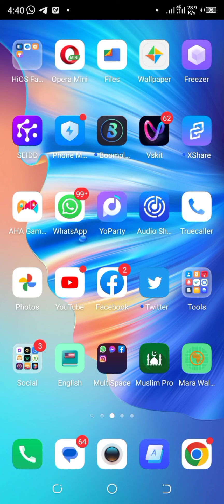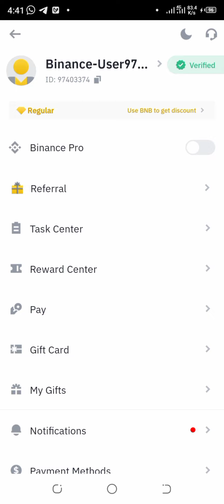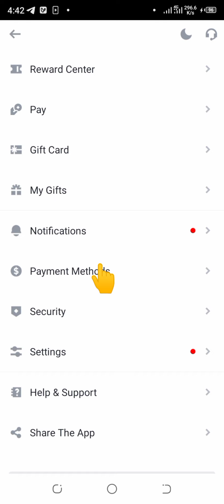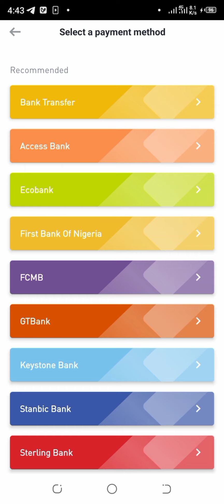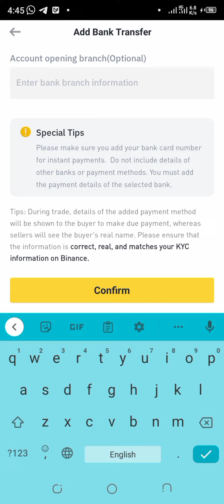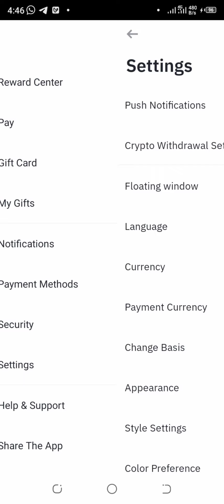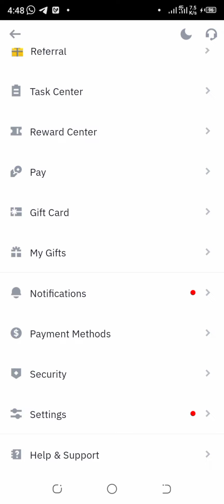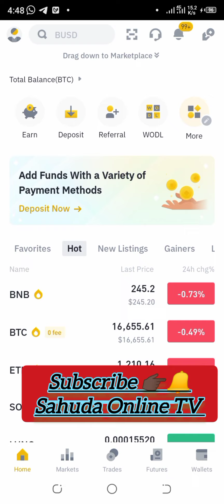YADDA ZAKU DAURA ACCOUNT NUMBER NAKU AKAN BINANCE